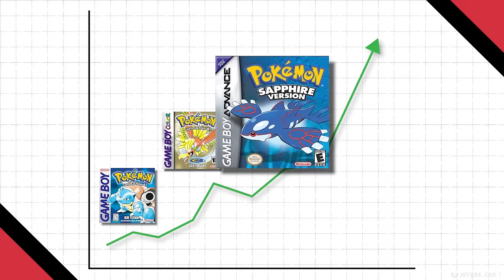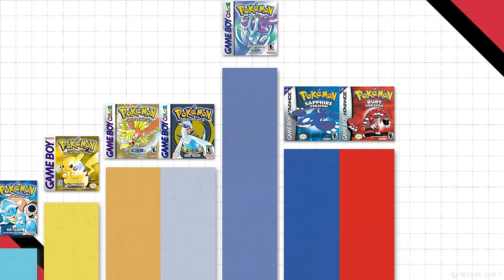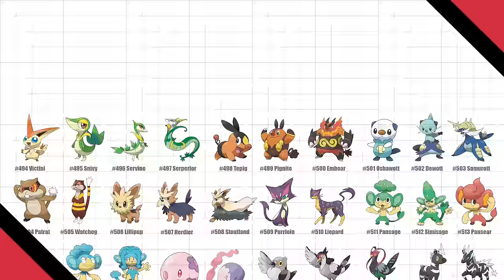POKÉMON | Đánh giá các dòng game MAIN SERIES | Shaymin Ahhh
Đây là cái video dài hơi Shaymin tui và các bạn sẽ cùng đánh giá và nhìn lại chặng đường ra mắt của dòng game chính thống ( MAIN SERIES GAME) từ lúc mới ra mắt tới giờ, với bạn thì Game nào để lại nhiều ấn tượng nhất, thì hãy cùng tui bàn luận nhó hehe